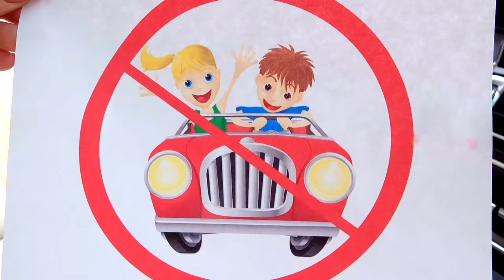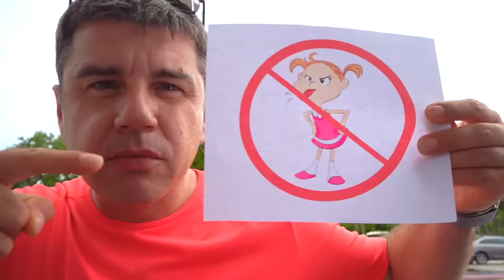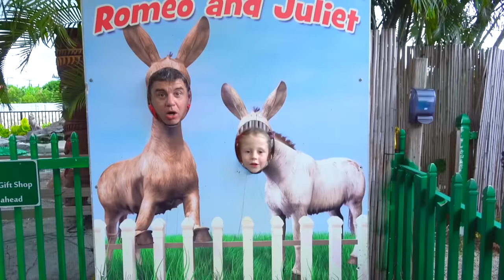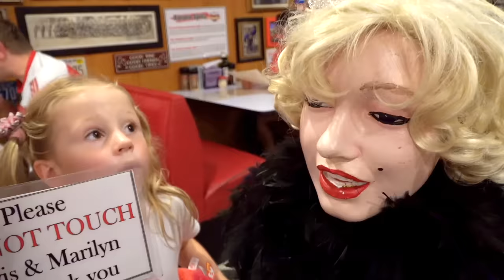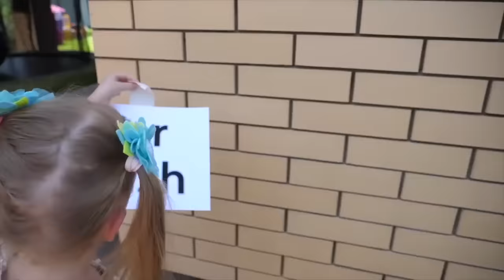ستايسي وقواعد السلوك للأطفال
قصص للأطفال عن السلوك الصحيح. ستايسي والأب اللعب وضرب مثالا.